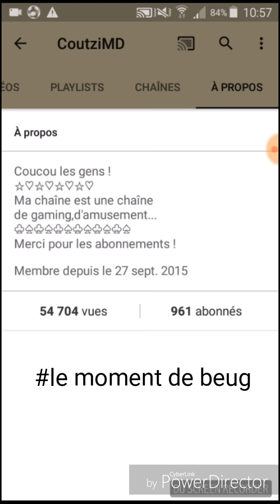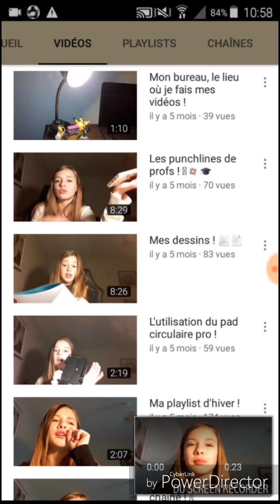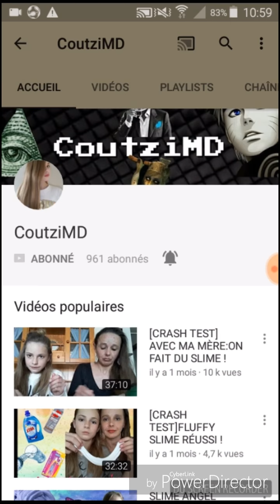PUB POUR CoutziMD!!!